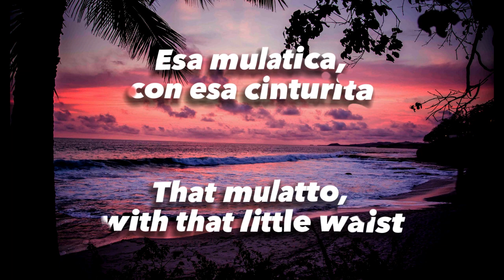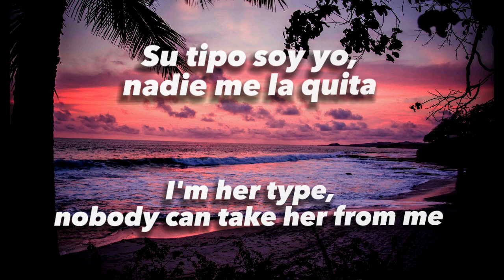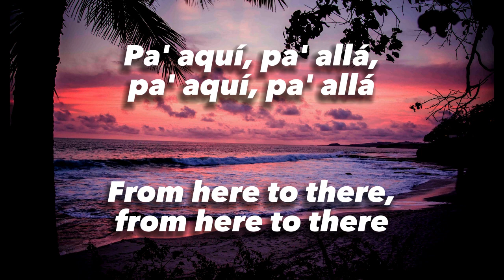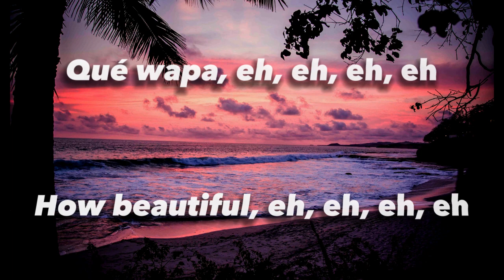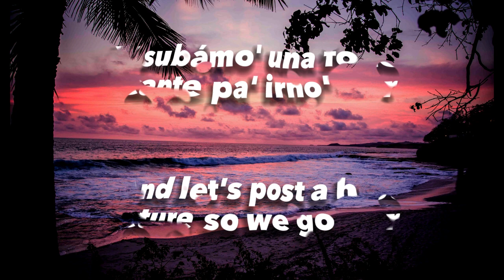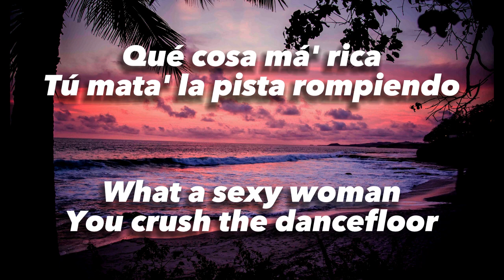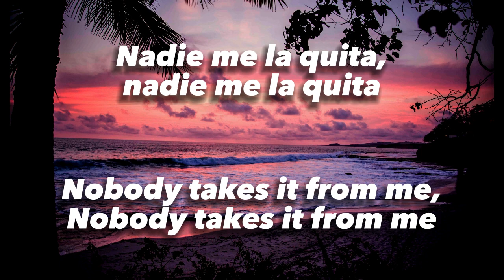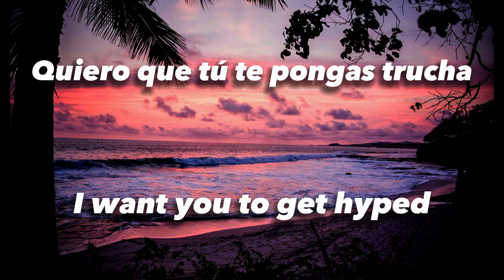6ix9ine - WAPAE (ft. Angel Dior, Lenier, Bullin 47) [Lyrics + Translation]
Also, we are open to suggestions, so drop a song of your choice in the comments and we'll add it to our list!

Lyrics:

Wapa, eh, eh, eh, eh
Wapa, eh, eh, eh

Ay, mi bebecita, qué cosa má' rica      |     Oh, my baby, what a sexy thing
Esa mulatica, con esa cinturita     |     That mulatto, with that little waist
Ella tiene to', ella es muy bonita     |     She has it all, she is very pretty
Su tipo soy yo, nadie me la quita     |     I'm her type, no one can take her from me

Pa' aquí, pa' allá, pa' aquí, pa' allá     |     From here to thеre, from here to thеre
Vamo' pa' donde quiera'     |     Let's go wherever you want
Pa' aquí, pa' allá, pa' aquí, pa' allá     |     From here to there, from here to there
'Toy pa' comerte entera     |     I'm going to eat you whole

Qué wapa, eh, eh, eh, eh     |     How beautiful, eh, eh, eh, eh
Ven, vamo' a beber     |     Come, let's go drink
Quiero que tú te pongas trucha     |     I want you to get hyped
En un teteo en RD     |     In a party in the DR
Echa pa' acá que vamo' a vacilar     |     Come over here, we're gonna have a good time
To' los cuarto' que tengo lo' voy a gastar     |     I'm gonna take up all the rooms that I have
Ven que vamo' a chocar     |     Come, let's make love
Y subámo' una foto picante pa' irno' viral     |     And let's post a hot picture so we go viral
Mami, ¿qué tienes tú?     |     Mommy, what you got?
Esa cinturita     |     It's that little waist
Que tiene un click, click, clack     |     That has a click, click, clack
Qué cosa má' rica     |     What a sexy woman
Tú mata' la pista rompiendo     |     You crush the dancefloor
Y con ese cuerpo perfecto     |     And with that perfect body
La noche está pa' unas velas     |     Tonight is a good night for candles
Y pa' enterrar un muerto     |     And for burying the dead

Riquiti-to-to, riquiti-to-to
Riquiti-to-to, riquiti-to-to
Riquiti-to-to, riquiti-to-to
Es una malvada, le encanta el billete     |     She an evil girl, she loves that cash
Riquiti-to-to, riquiti-to-to
Riquiti-to-to, riquiti-to-to
Riquiti-to-to, riquiti-to-to
Nadie me la quita, nadie me la quita, nadie me la quita     |     Nobody takes it from me
Nadie me la quita, nadie me la quita     |     Nobody takes it from me